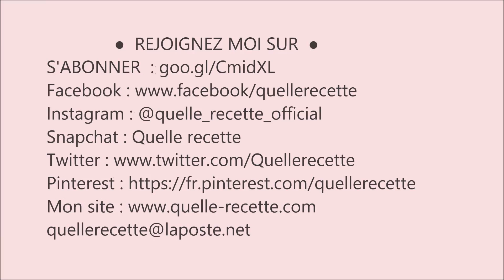Vlog Quelques jours à Antibes Par QUELLE RECETTE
▼▼▼▼▼DÉROULEZ LA BARRE POUR PLUS D'INFO ▼▼▼▼▼
Quelques jours pour découvrir une belle ville et les spécialités de la région dont la Socca, une galette à base de farine de pois chiche bien sûr pour commencer la journée il faut passer dans la boutique de la torref de fersen pour un bon café.
Plusieurs fois par jour un petit tout chez le meilleur glacier Gelateria del porto, c'est la première foi que je goûte des glaces aussi bonnes, je vous conseille cette adresse :-) Attention l'attente pour avoir une glace peut durer jusqu’à 30 min voir plus selon les jours.

Gelateria del porto :
4 Rue Aubernon,
06600 Antibes

La torref de fersen :
25 RUE DE FERSEN
06600 ANTIBES